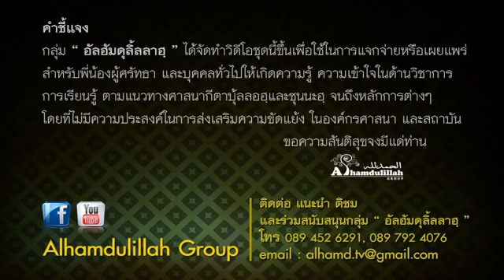ความเหมือนที่แตกต่าง 2,652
โดย อาจารย์มุรีด  ทิมะเสน